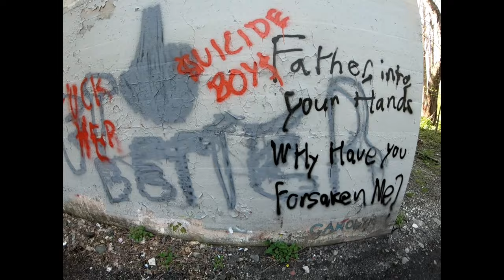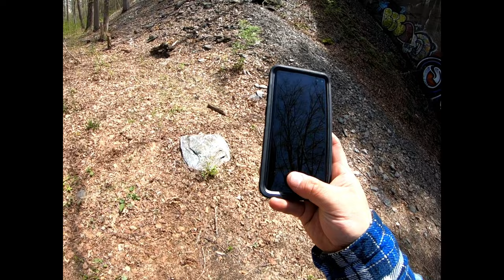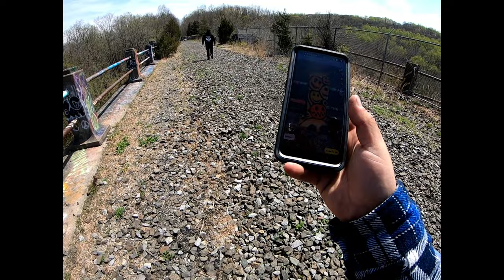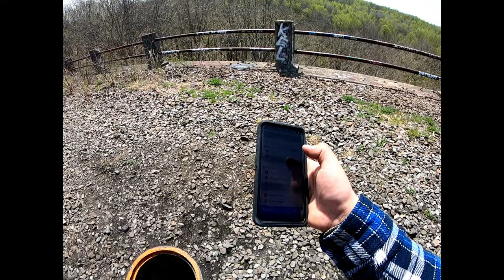Exploring the abandoned Paulinskill Viaduct Bridge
Never a dull moment hanging out with my brother! One of many riding adventures I was lucky enough to capture! This a trip up to the abandoned Paulinskill Viaduct Bridge in Knowlton Township, New Jersey.